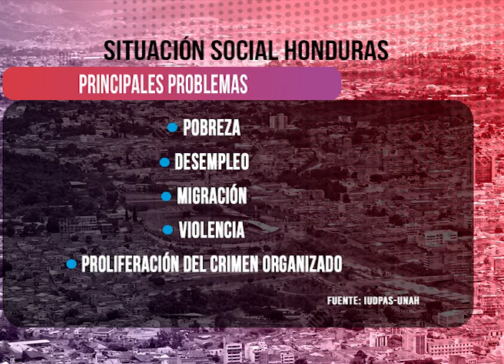Notifides | Realidad del país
Situación social, política y económica de Honduras es preocupante, según diversos sectores.